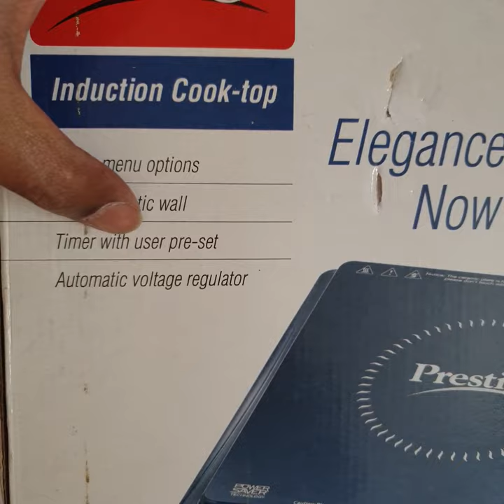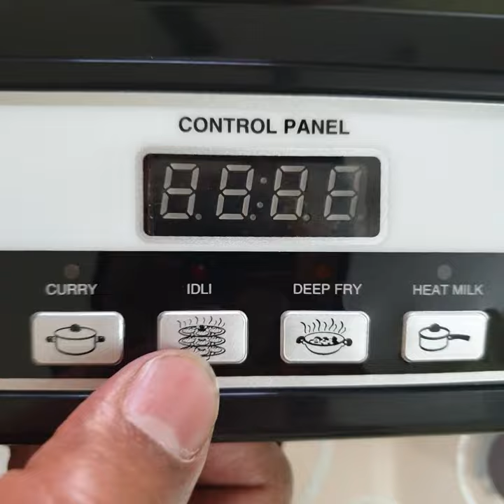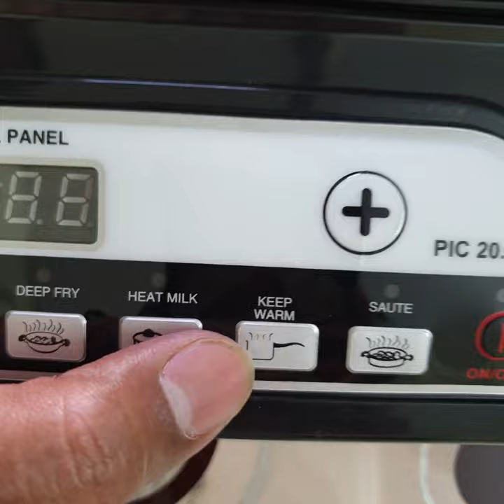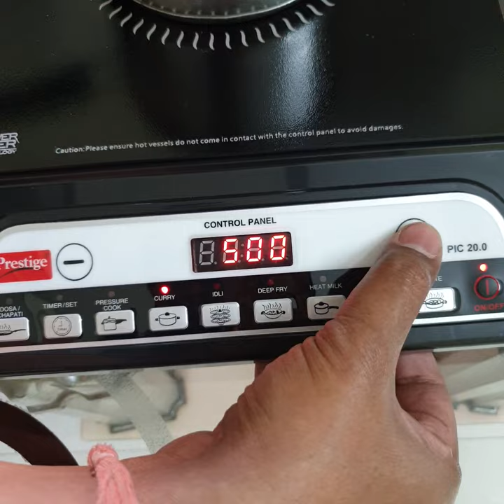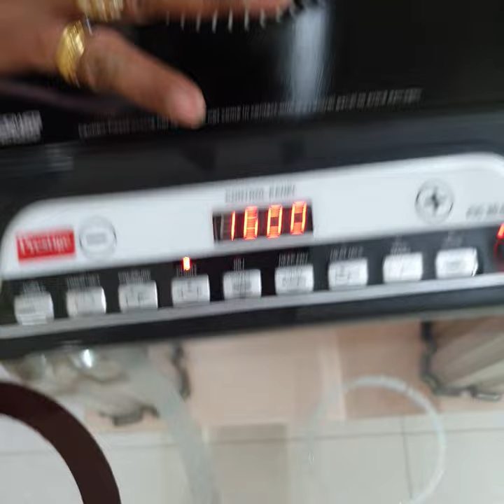Prestige PIC 20 1600 Watt Induction Cooktop with Push button (Black)